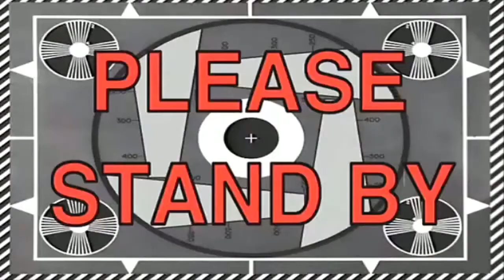Uri ng Kaibigan kapag napunta sa Bahay nyo.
May mga tropa ba kayong parang inangkin na ung bahay nyo kapag pupunta sila? Aba panuorin nyo kng meron din kayong tropang ganto HAHAHA